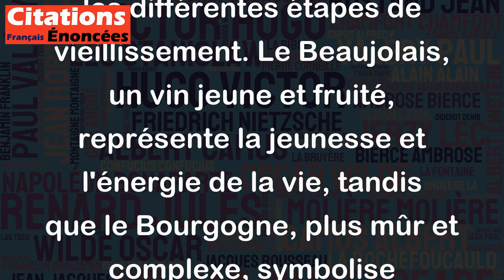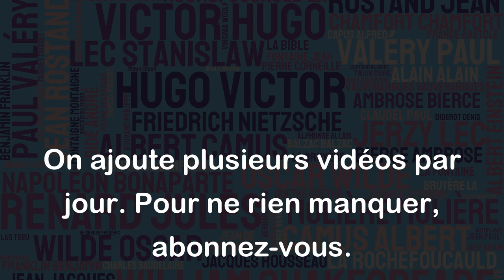Il faut s'efforcer d'être jeune comme un beaujolais et de vieillir comme un bourgogne.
Cette citation de Sabatier invite à apprécier la vie et les différentes étapes de vieillissement. Le Beaujolais, un vin jeune et fruité, représente la jeunesse et l'énergie de la vie, tandis que le Bourgogne, plus mûr et complexe, symbolise l'expérience et la sagesse acquises au fil des années. Elle semble nous dire de profiter de la jeunesse, de ses plaisirs et de ses opportunités, tout en réalisant que le temps passe vite et qu'il faut saisir chaque occasion pour apprendre et grandir. Elle nous encourage également à considérer le vieillissement comme un processus naturel et à l'accepter avec grâce, en essayant de tirer le meilleur parti de nos expériences et de notre maturité pour atteindre notre plénitude. En somme, cette citation nous rappelle que la vie est un voyage rempli de saveurs et de textures différentes, et qu'il est important de les apprécier toutes.